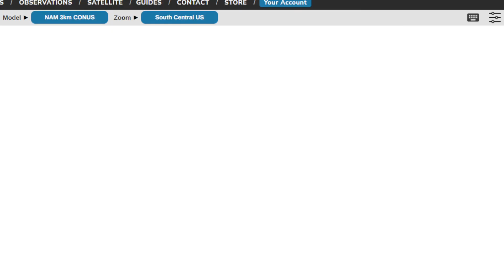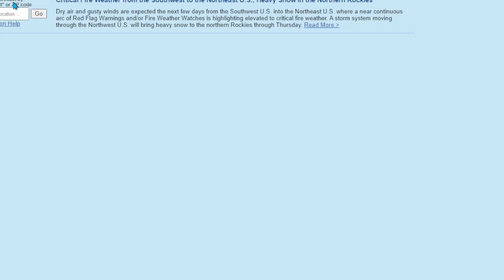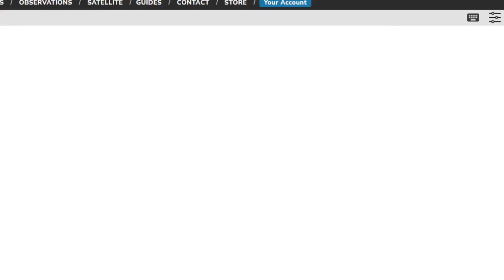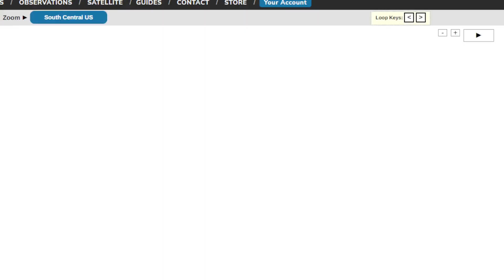severe weather update for april 14